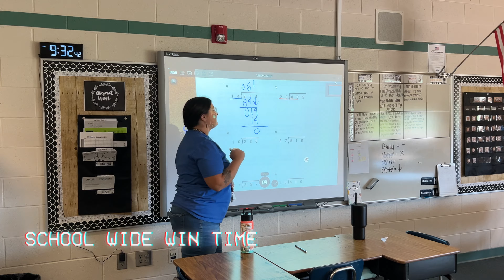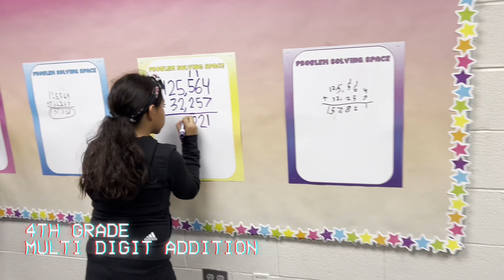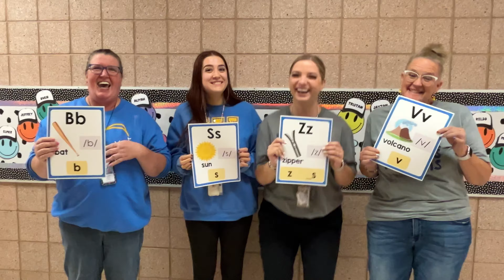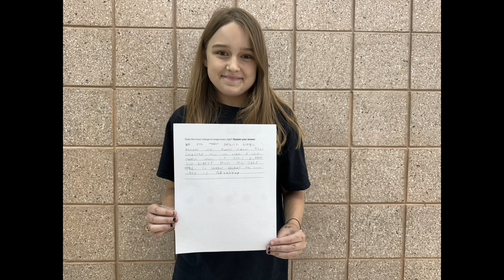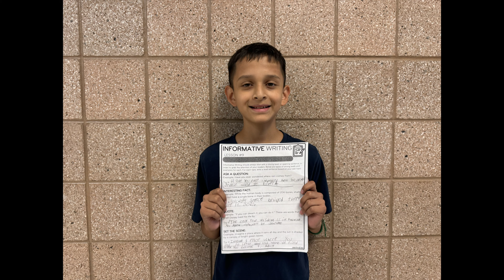Whittier Weekly Episode 126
Week of September 16th